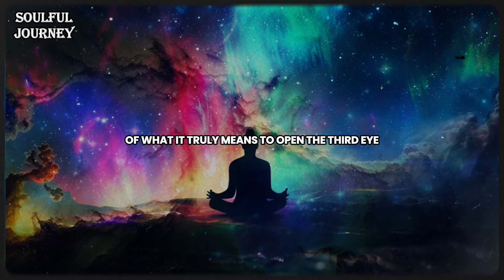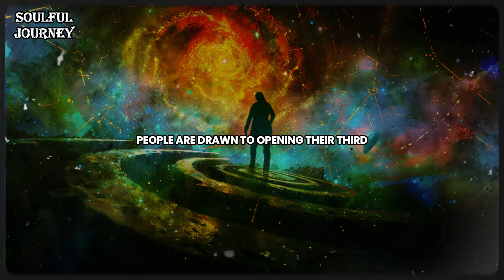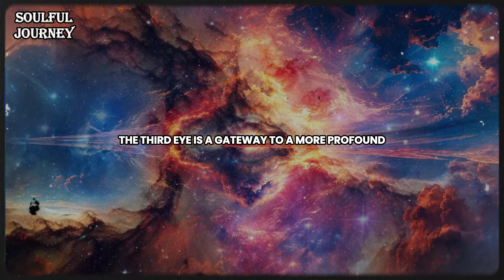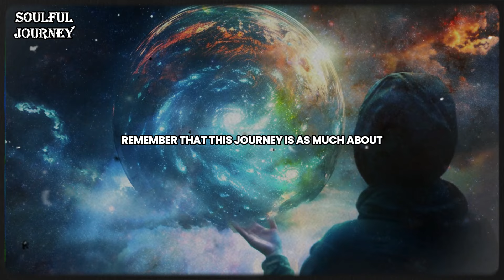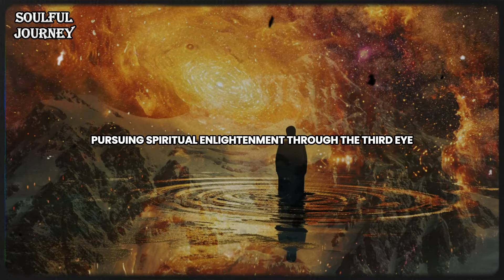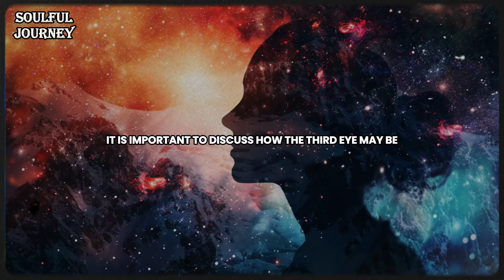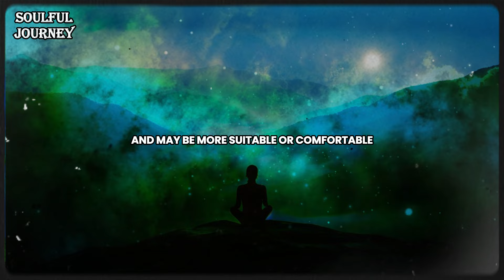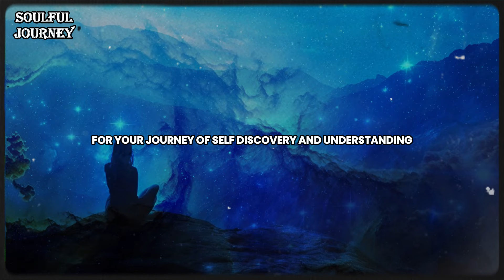The Dark TRUTH About Opening Your Third Eye No one Will Tell You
Unlock the secrets and explore the mystical realm of the third eye, but beware of the hidden truths that often go unmentioned. In this eye-opening video, "The Dark TRUTH About Opening Your Third Eye No One Will Tell You," we delve into the mysteries surrounding third eye activation that many won't share.

Your engagement helps us bring more thought-provoking insights to you.

In This Video:
Myth vs. Reality: Differentiating between the myths and the less-discussed realities of opening the third eye.
Potential Pitfalls: Understanding the potential challenges and risks associated with third eye activation.
Balancing Spirituality: Tips on maintaining a balanced and grounded spiritual practice.

Why You Should Watch:

Gain a deeper understanding of the complexities surrounding third eye opening.
Learn about the potential challenges and pitfalls to make informed decisions.
Explore the spiritual journey with a cautious and mindful approach.

third eye activation, spiritual truths, mystical journey, enlightenment insights, spiritual awakening, mindful spirituality, hidden realities, conscious living, awakening journey, truth revealed

 The information provided by "Soulful Journey" on this YouTube channel and our other platforms is for general informational and entertainment purposes only. All information on the channel is provided in good faith, however, we make no representation or warranty of any kind, express or implied, regarding the accuracy, adequacy, validity, reliability, availability, or completeness of any information on the channel. Some Contents are made by using AI Generated.

Any action you take upon the information you find on this channel ("Soulful Journey"), is strictly at your own risk. "Soulful Journey" will not be liable for any losses and/or damages in connection with the use of our channel.